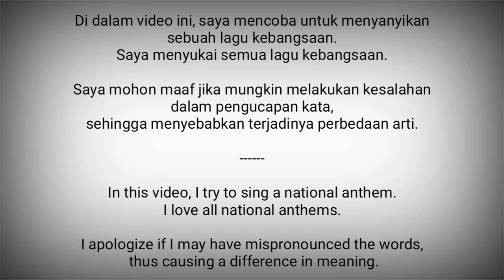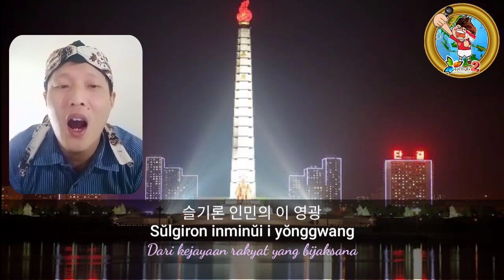North Korea National Anthem - Aegukka 애국가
Aegukka (애국가) adalah lagu kebangsaan Korea Utara.

Syair lagu ini digubah oleh Pak Se Yong dan Musik oleh Kim Won Gyun.
Diadopsi pada tahun 1947.

Korea Utara adalah negara di Asia Timur.
Ibukota : Pyongyang

Sumber :
- Wikipedia
- Jhanks 77